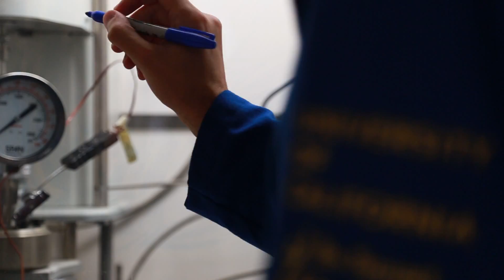UCSB CenSURF's Vision for Sustainability & Research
Principal Investigators with CenSURF - the Center for Sustainable Use of Renewable Feedstocks at UC Santa Barbara - talk about their vision for how CenSURF is transforming the science of converting lignin biomass into value added chemicals. CenSURF is a multi-disciplinary, multi-campus initiative funded by the National Science Foundation.

CenSURF's mission is to facilitate transformative research through the target-driven utilization of lignin residuals as feedstocks for the production of value-added chemicals, and to do so with minimal environmental impact while preserving rescources for future generations.